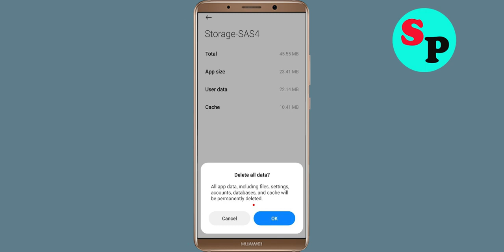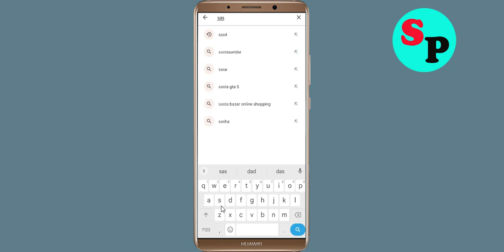How to Fix SAS Zombie Assault 4 App Black Screen Error Problem Solved in Android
Hello Friends, today in this video Section, i am going to show you How to Fix / Solve SAS Zombie Assault 4 App Black Screen Error Problem in Android. If you are facing same problem in your android mobile phone then it will help you a lot.

Helping Keys :-
How to reduce lag in SAS Zombie Assault 4 App in Android Solutions
SAS Zombie Assault 4 App Not working Problem
SAS Zombie Assault 4 App Black Screen Error Problem in Android Mobile
SAS Zombie Assault 4 App Crashing issue, Black Screen